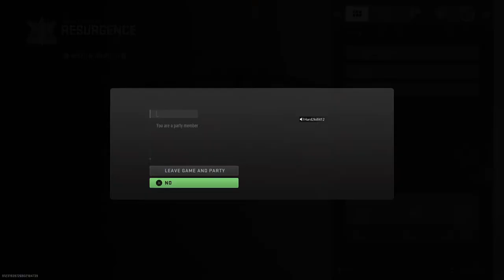Pittsburgh steppers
Drillin at its best 😈